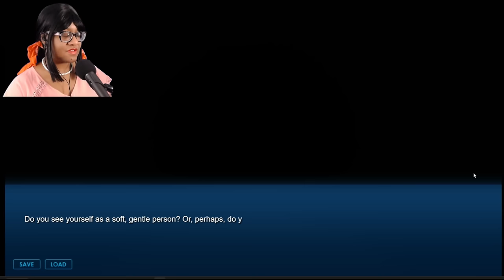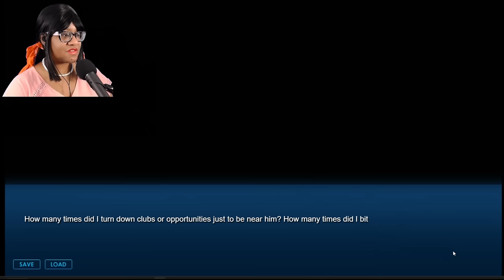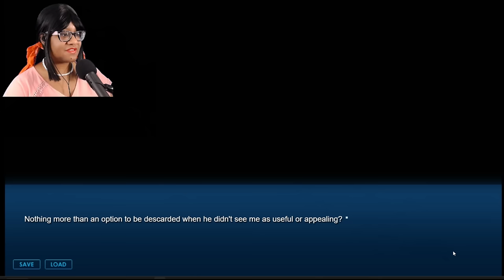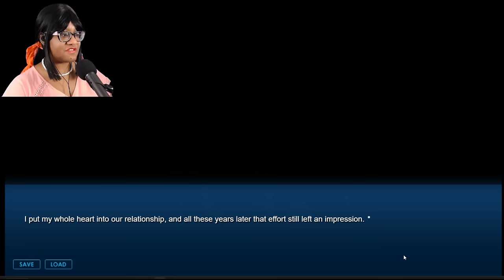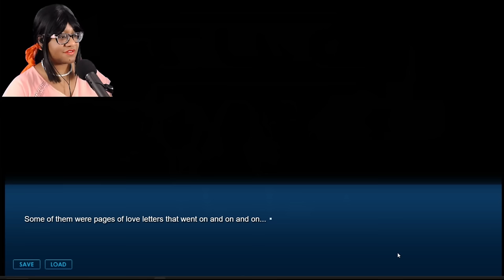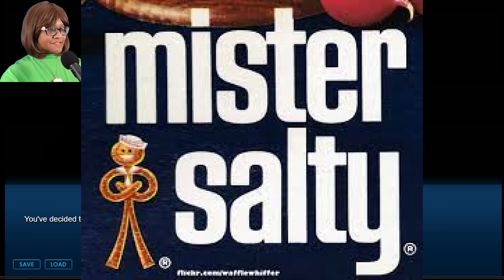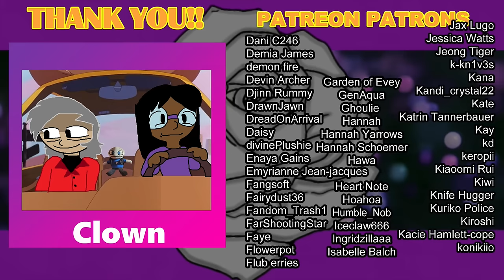Your Ex Comes Crawling Back - Protagonist's Remorse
College is coming to an end and your best friend of 15 years has something important to say to you. Hopefully it's not something he'll try to take back in a few years.

GrovelCore: A genre of content focusing on characters/love interests who have somehow failed, offended, or hurt the MC with an emphasis on the love interest's attempts to win the MC back.

While there is no explicit content, minors are discouraged from playing this game.

Maybe someday I'll make this look nice, but-- for now--

The prompt is: What if you were the unwanted, unpicked "childhood friend" option in a dating sim? And what would it be like for the protagonist to realize he wanted to change his mind after?